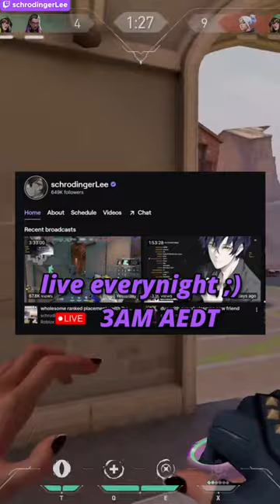How to gatekeep your crush...